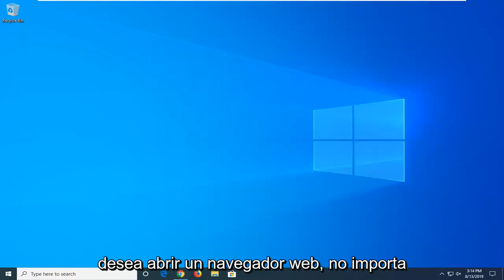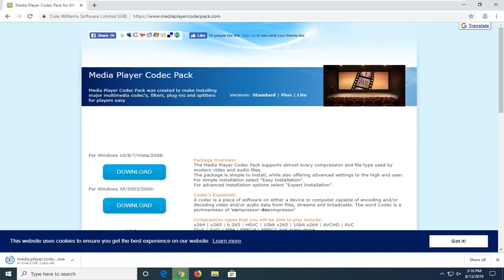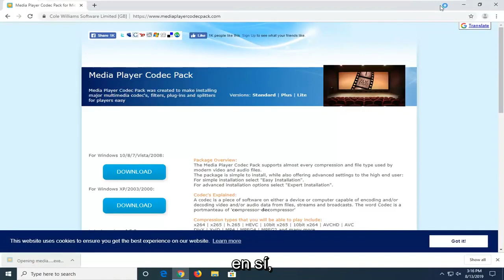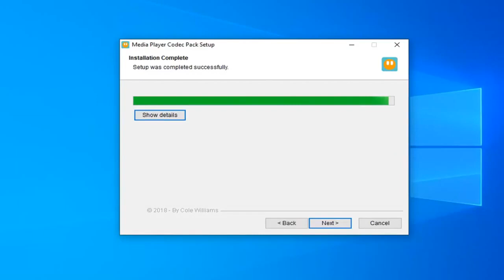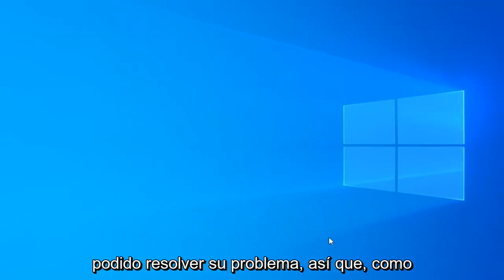¿Cómo solucionar el Reproductor de Windows Media encontró un problema al reproducir el archivo? FIX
Arreglar Windows Media Player encontró un problema al reproducir el archivo.

Windows Media Player es una herramienta integrada en todos los sistemas operativos Windows que le permite abrir y usar archivos de audio y video de varios formatos. Es una gran herramienta simple que satisfará las necesidades de la mayoría de los usuarios ocasionales.

Windows Media Player fue una vez el reproductor multimedia predeterminado en todas las plataformas de Windows. Sin embargo, las aplicaciones Groove Music y Movies & TV han reemplazado a WMP como el software multimedia predeterminado en Windows 10.

Sin embargo, Windows Media Player todavía se incluye con Win 10; y algunos usuarios aún utilizan ese software para reproducir videos y música.

Sin embargo, Windows Media Player no siempre reproduce archivos multimedia. Aparece el mensaje de error "Windows Media Player encontró un problema al reproducir el archivo" para algunos usuarios cuando intentan reproducir música o video en WMP.

Problemas abordados en este tutorial:

Windows Media Player no puede acceder al archivo
Windows Media Player no puede acceder al archivo. el archivo podría estar en uso, Windows Media Player no puede acceder al archivo Windows Sharepoint, Windows Media Player no puede acceder al archivo Internet Explorer, Windows Media Player no puede acceder al archivo. el archivo podría estar en uso, es posible que no tenga acceso
uso, Windows Media Player no puede acceder al archivo Windows 10